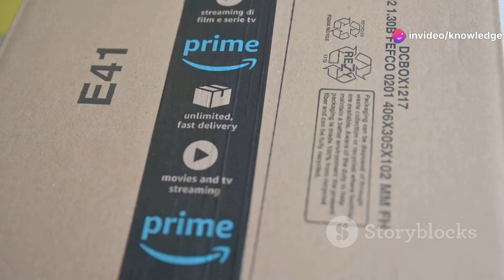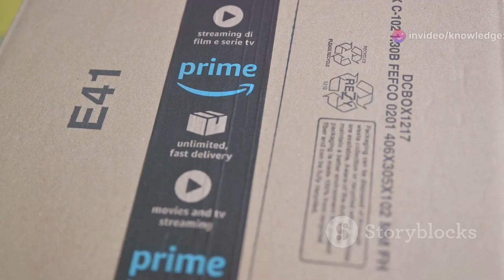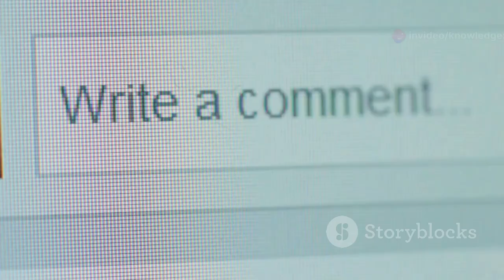Top 10 Most Valued companies in the world 2024 | Richest companies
Discover the top 10 most valued companies in the world as of 2024! In this video, we delve into the financial powerhouses shaping the global economy, including tech giants like Nvidia, Microsoft, and Apple, as well as industry leaders like Amazon and Saudi Aramco. With a combined market value of nearly $20 trillion, these companies are at the forefront of innovation and growth. Learn about their market cap, key contributions, and why they dominate their respective sectors. Don't miss out on this comprehensive breakdown of the world's leading corporations.